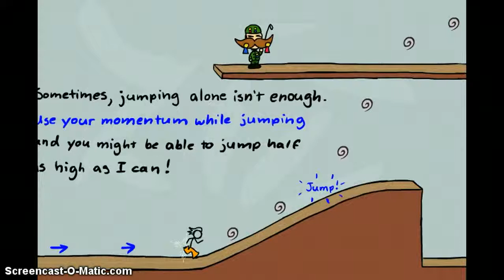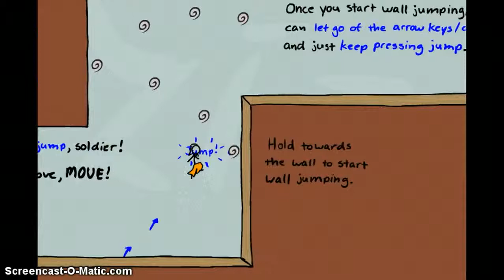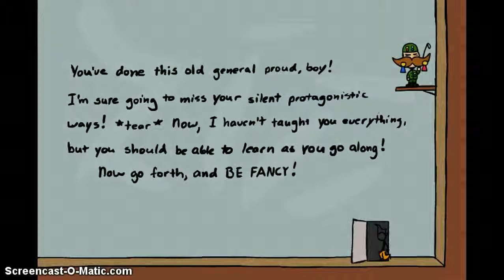Fancy Pants Adventure: World 3 - Episode 1